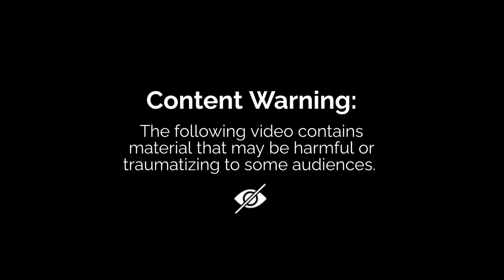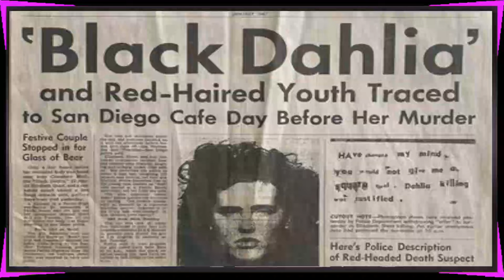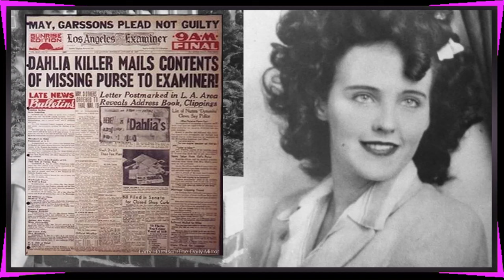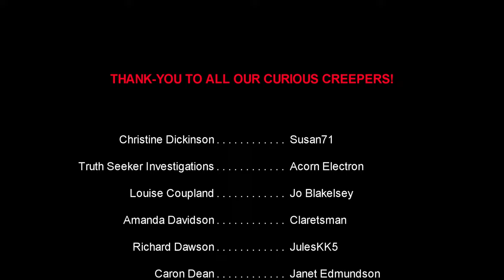The Chilling Mystery of the BLACK DAHLIA (1947) / Dark World Ep.1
In this very first episode of 'Dark World' we retell the story of Elizabeth Short, or The Black Dahlia as the press would refer to her by.

Her body was discovered on January 15th, 1947 in an area called Norton Avenue in Los Angeles.

To this day, her murder has remained unsolved.

This is just the very first of many short videos in which we will only give the basic facts on stories that have shocked the world.  It is up to you, the viewer to then do more research and decide for yourselves who you think may be the killer or killers and what their motives may have been.

Due to the nature of these videos, we have age restricting modes switched on.